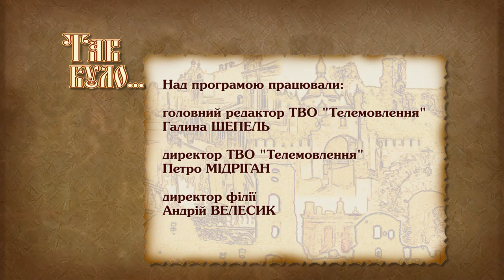Поетеса Ґінчанка - жертва вроди і часу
Вродлива єврейка з різнокольоровими очима, приємним голосом і довгими пальцями пропагувала сексуальність та вимагала змін. У її віршах - переживання та емоції молодої людини, жертви Голокосту. Польську поетесу розстріляли, коли їй було 27 років